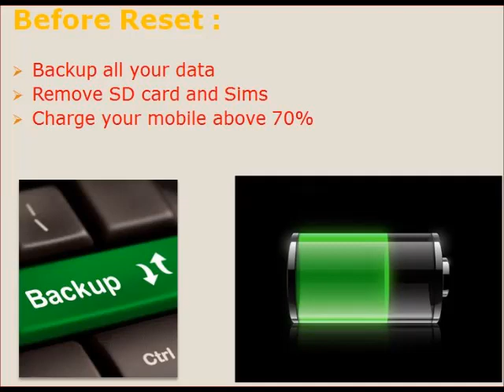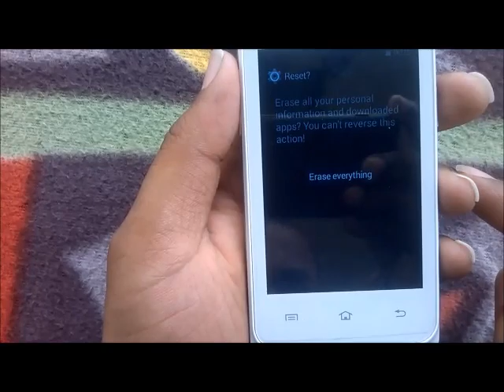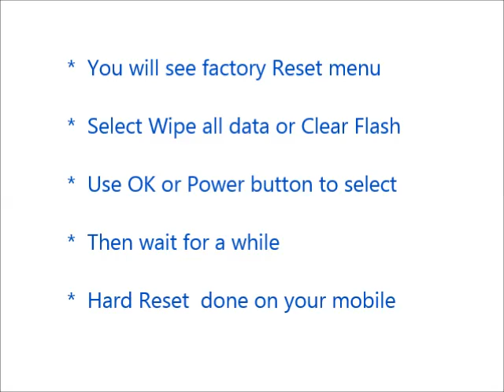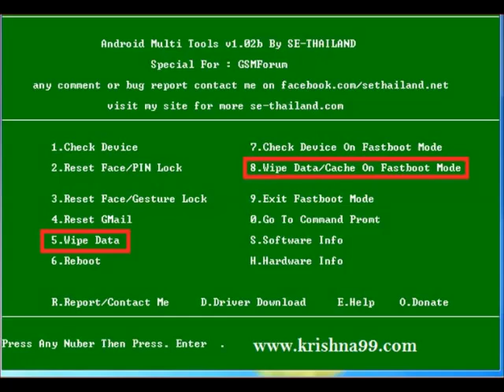How to Hard Reset Kyocera Torque KC S701 and Forgot Password Recovery, Factory Reset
Kyocera Torque KC S701 hard reset, factory reset, forgot password recovery without lose data etc. You can reset any android mobile after watching this video. If you can not reset your mobile phone after watching this video, Feel free to visit our

Contents of this video :

1) Kyocera Torque KC S701 Mobile hard reset

2) Any android mobile hard reset and factory reset

3) Android mobile phone factory reset from menu

4) Forgotten mobile password, tablet password recovery

5) Kyocera Torque KC S701 Pattern unlock procedure

6) Pin change without losing data

7) Hard reset with Android tools drivers (Also in fast boot mode)